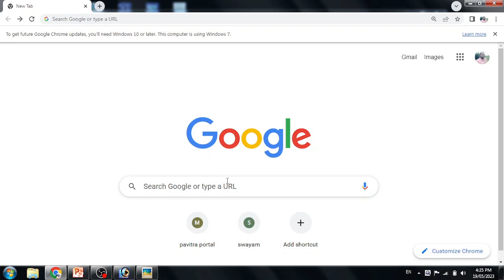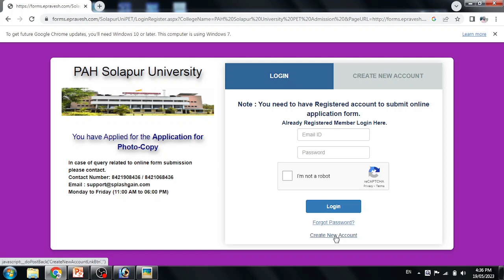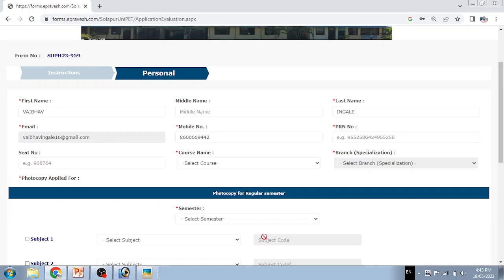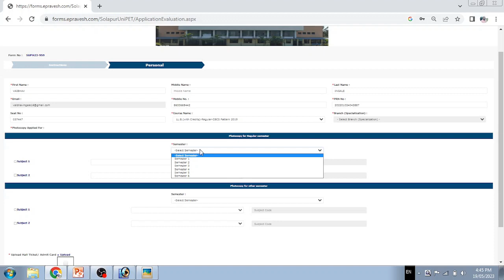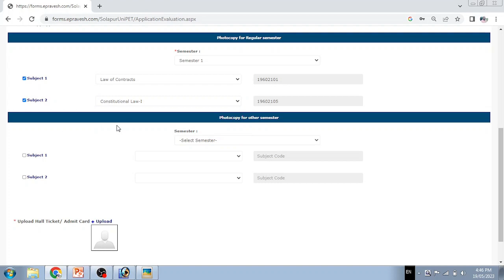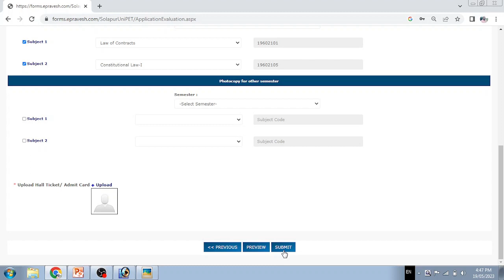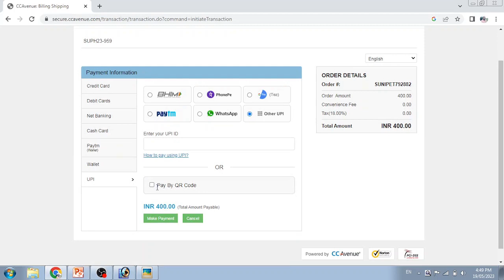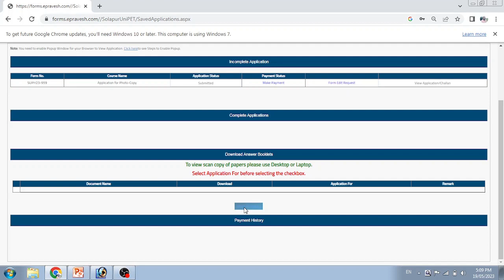solapur university re-evolution application | photocopy and re evolution process | PAHSUS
photocopy and re evolution process solapur university

Competative Exam

Mah-Cet updates

 स्पर्धा परीक्षा